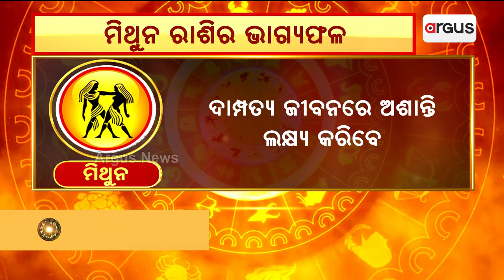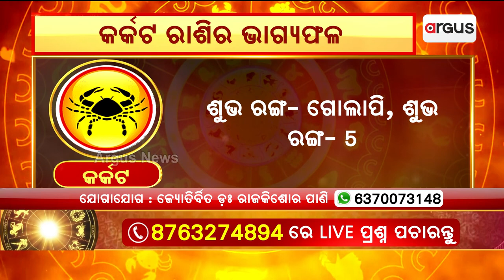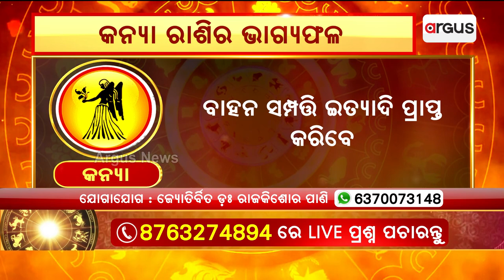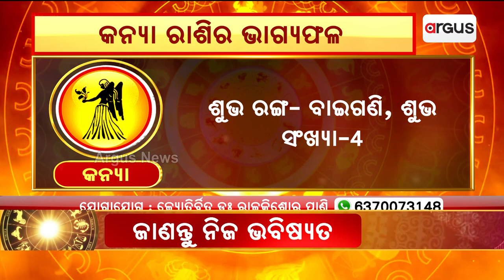15th April Horoscope | Aries To Virgo Astrology Prediction | Argus News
15th April Horoscope | Aries To Virgo Astrology Prediction | Argus News